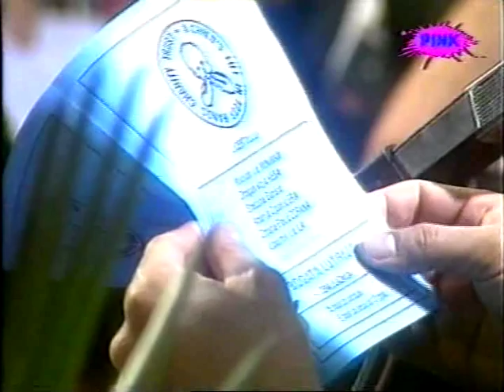Perica Jokić Record - MAKSOVIZIJA 7/16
MAKSOVIZIJA (TV Pink), 7/16
64.emisija
Učesnici: Leontina Vukomanovic, Dragan Kojic Keba i Milorad Mandic Manda..